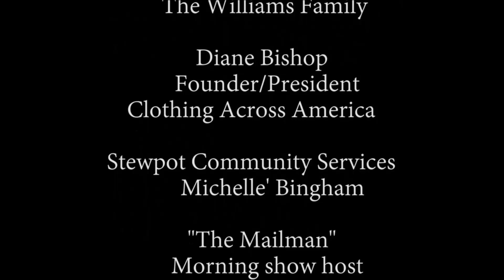JJs World Episode 29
A special edition of JJ's World - Its all about giving back!